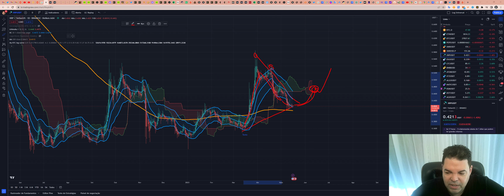Ripple (XRP) - Análise de hoje, 16/05/2023!